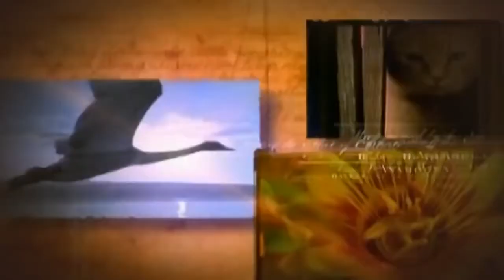Ocean Wonders Encountering sea monsters HD 1080p